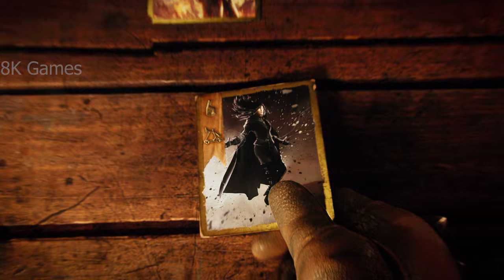The Witcher 1,2,3 - All Trailers and Cinematics ( "Special" 8K 60FPS)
Resolution increased from 1280x 720 to 7680 x4320 pixel
An action/RPG computer game developed by the Polish studio CD Projekt RED. Released on May 19, 2015 on Windows, PlayStation 4 and Xbox One, on October 15, 2019 on Nintendo Switch, and then on December 14, 2022 on PlayStation 5 and Xbox Series X/S, it is a continuation of The Witcher and The Witcher 2: Assassins of Kings.
Разрешение увеличено с 1280х720 до 7680х4320 пикселей.
Компьютерная игра в жанре action/RPG, разработанная польской студией CD Projekt RED. Выпущенная 19 мая 2015 года на Windows, PlayStation 4 и Xbox One, 15 октября 2019 года на Nintendo Switch, и затем 14 декабря 2022 года она вышла на PlayStation 5 и Xbox Series X/S, она является повествованием, продолжающим игры «Ведьмак» и «Ведьмак 2: Убийцы королей».